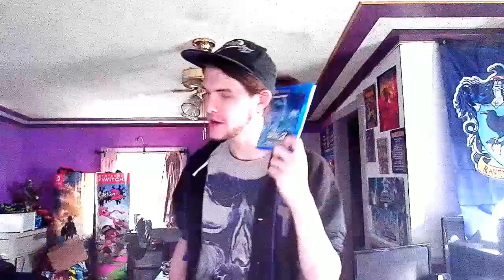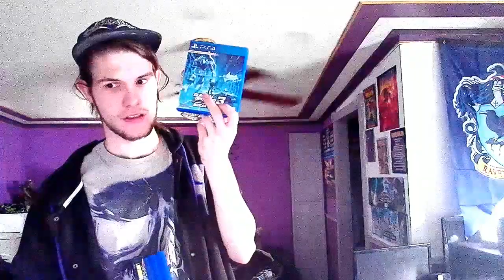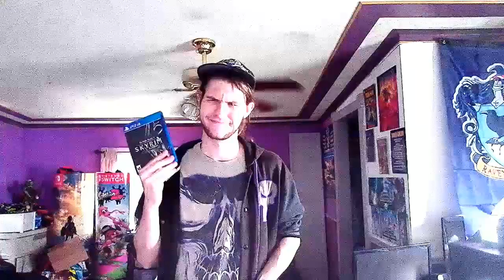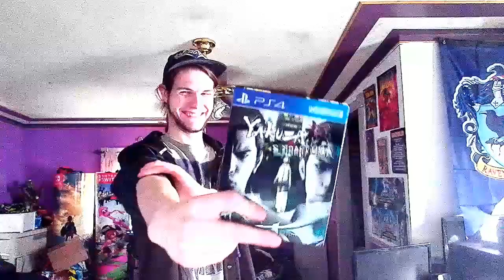I'm coming Back.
Vloging about my plans for recording again. Check out my twitter @psychorager